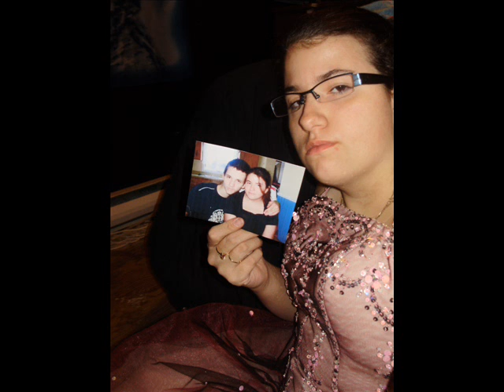nancypants and mikey video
this song is for my girlfriend nancy jollie